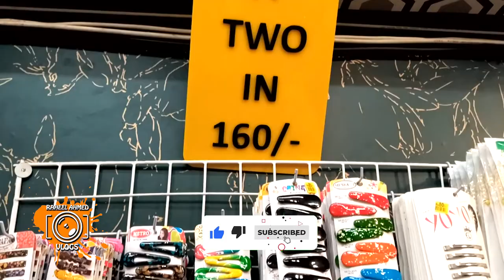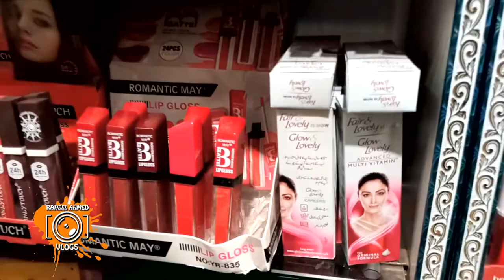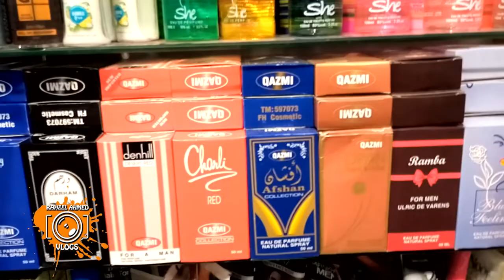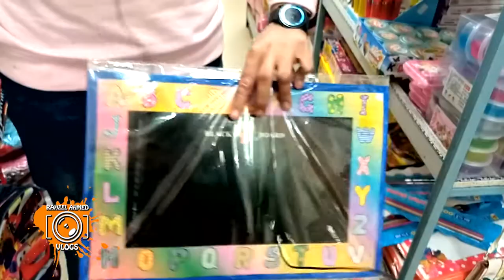JEWELRY AND COSMETICS || GIRLS STUFF || ONE DOLLER SHOP || Raheel Ahmed Vlogs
JWELERY AND COSMETIC || ONE DOLLER SHOP || Raheel Ahmed Vlogs ||